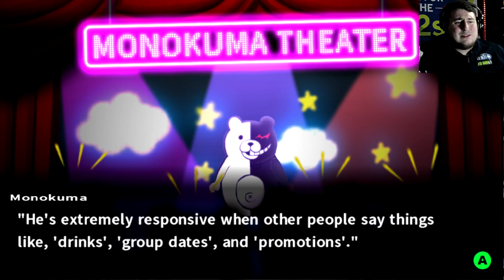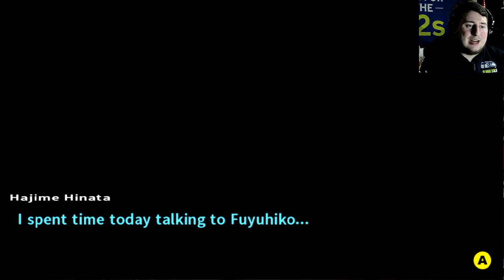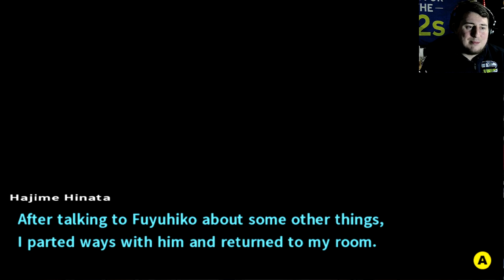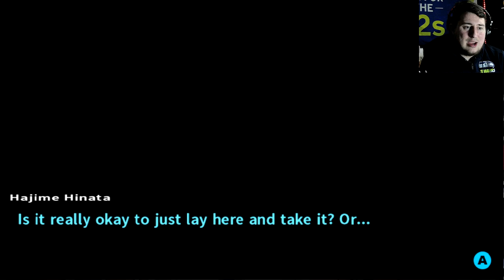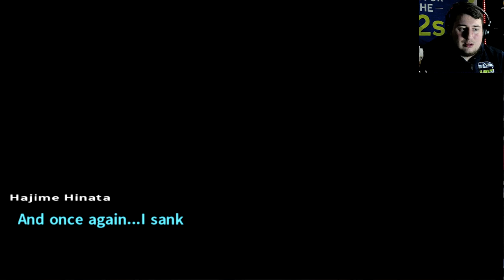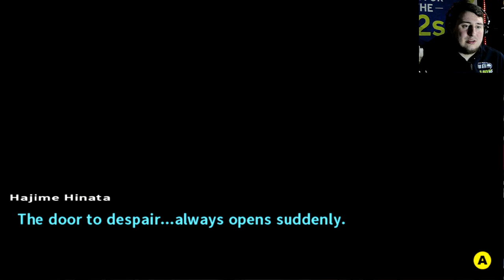IS THIS DELULU Or... Danganronpa 2 Goodbye Despair